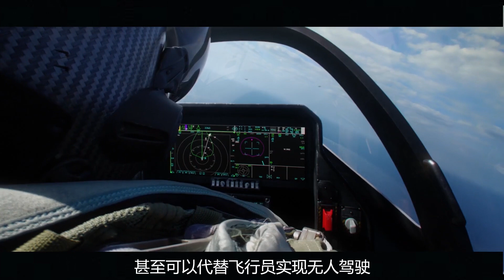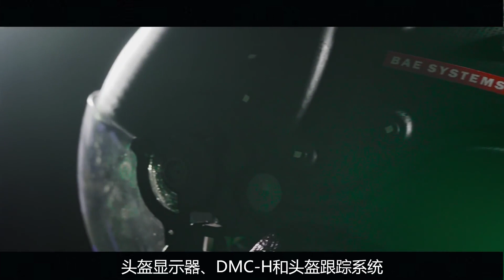俄罗斯最新“黑科技五代机”亮相！多项性能碾压美F-35【战武纪实】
大家好，欢迎收看战武纪实。
国之重器，带你了解大国力量，军事迷们的狂欢圣地，千万不要错过。

战武纪实 军事 五代机 F-35